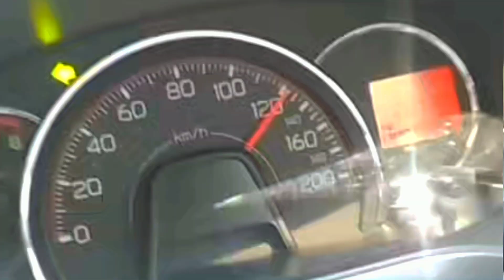daily driving Cakung outer ring to the mbz upper toll